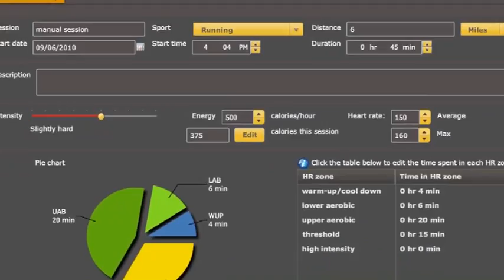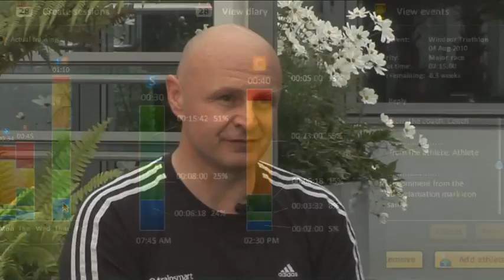Kennington Park: Trainsmart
Trainsmart products cover a wide spectrum of the health and fitness arena.  These include the provision of intelligent training programmes, metabolic testing, instructor training courses and revolutionary technological products developed in conjunction with Imperial College.

Kennington Park contains 11 buildings that date from 1924, many having great character, that are available to let for businesses seeking a central London location but offered at a fraction of the cost of the nearby City, West End or Canary Wharf.